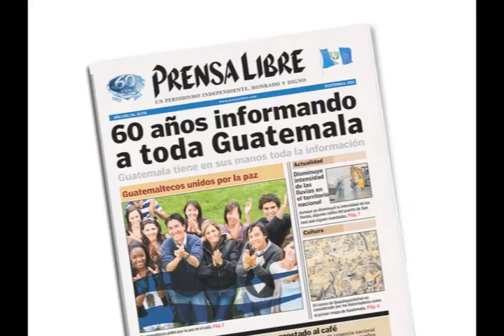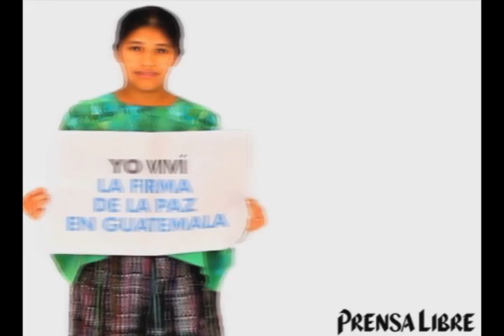Seguidores de la UNE-Gana protestan frente a la CC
Simpatizantes de la coalición  de la Unidad Nacional de la Esperanza y la Gran Alianza Nacional, se apostaron este lunes 1 de agosto en el ingreso a la Corte de Constitucionalidad, en apoyo a la inscripción de la ex primera dama, Sandra Torres. La dirigencia de esas agrupaciones apela este lunes contra la denegatoria del amparo solicitado, por lo que aún está pendiente la inscripción de Torres para los comicios electorales del próximo 11 de septiembre. (Video Prensa Libre: Antonio Ixcot)